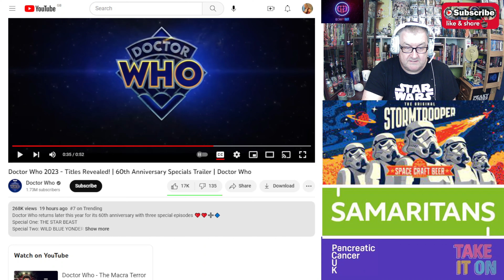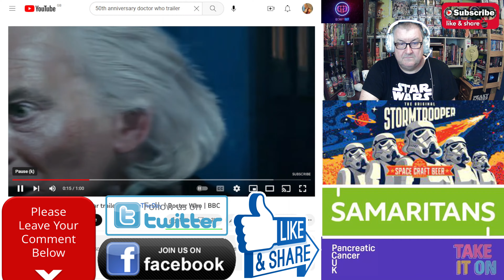Dr Who - 60th trailer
My response to the 'Trailer'